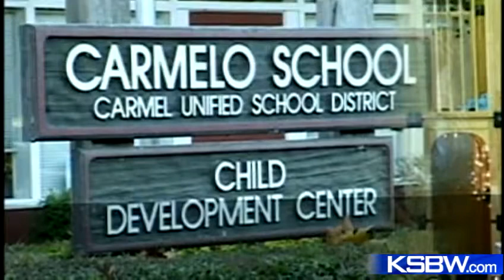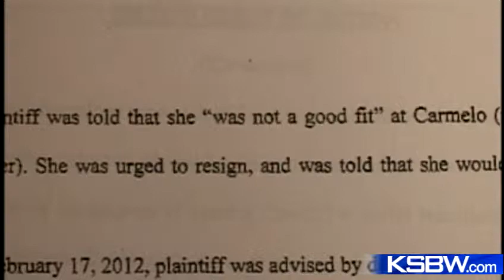Ex-Carmel teacher speaks out about breast feeding lawsuit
Sarah Boyle said the Carmel school where she worked did not do enough to meet her breastfeeding needs.